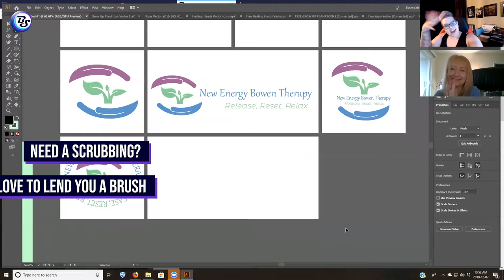60-Second Scrub - Episode 1; New Energy Bowen Therapy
Wanna see brand creation magic at work?

Meet the 60-second scrub.

Each segment is a 60-second condensed version of a full live branding session.

A live branding or rebranding session can take 90-120 minutes to complete because we do a complete review of your brand, audience and purpose before diving in to create your new and improved brand TOGETHER.

This week we're featuring our very first participant and all around AMAZING business owner, Alandra Shaffer​ of New Energy Bowen Therapy​ who needed something with a little more Alandra in it! Take a look!

Every Friday we'll be dropping a new Scrub so we encourage you to thumbs up, follow along, and share us around!